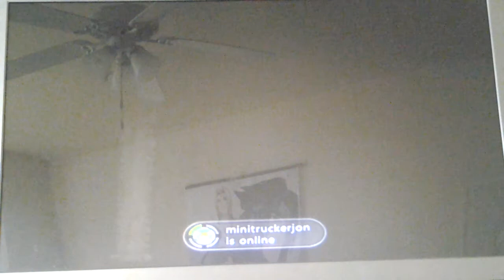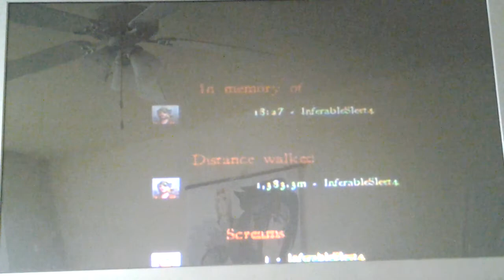White Noise part 3!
This is the end...of this game!